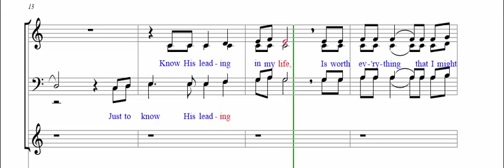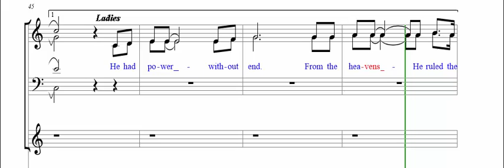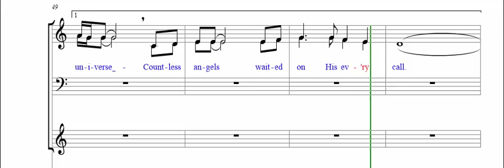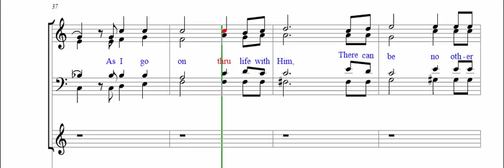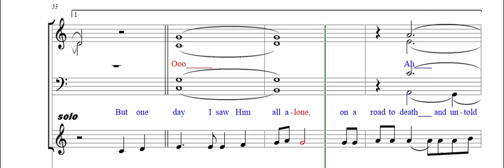DM - I Want Jesus More Than Anything SATB - Soprano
With Extended Solo Video